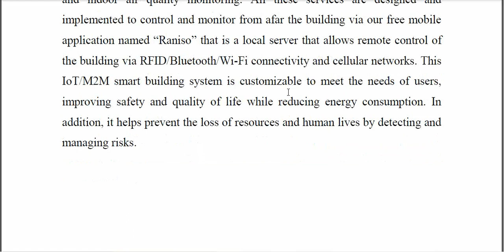Adaptive Control of IoT M2M Devices in Smart Buildings Using Heterogeneous Wireless Networks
IEEE PROJECTS 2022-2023 TITLE LIST

Python=5500/-
Mininet=7000/-
Dot Net Project =3000/-
Java Project=3000/-

* Complete Source Code
* Complete Documentation
* Complete Presentation Slides
* Flow Diagram
* Database File
* Screenshots
* Execution Procedure
* Video Tutorials
* Supporting Softwares

Support Specialization
* 24/7 Support
* Ticketing System
* Voice Conference
* Video On Demand
* Remote Connectivity
* Document Customization